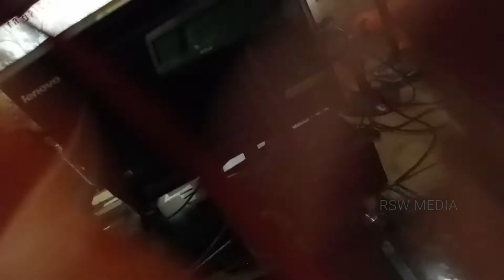Belanja di Eiger store Bogor | self reward vlog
belanja di eiger store
belanja carier eiger phalanger 35L